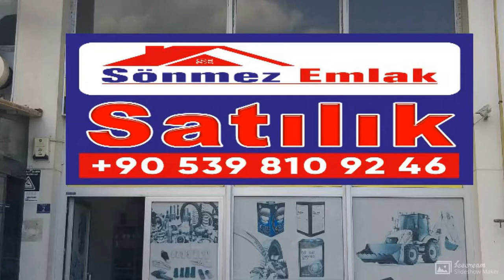YILDIRIMOTOSANSİTSANAYİ SİTESİN,DE İYİYATIRIM SATILIK 130m2DÜKAN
SÖNMEZ,DEN DUYURU TİCARETİN YOĞUN OLDUĞU OTOSANSİT SANAYİ SİTESİN,DE İDARİ BİNADA SATILIK 130m2 DÜKKAN

BAHSE KONU:DÜKKAN ZEMİN 80m2 ASMA KAT 50m2=TOPLAM 130 OTOPARK SORUNU YOK ÖNÜ AÇIK ALAN OTOPARK

YİRMİNCİ NOTER BİTİŞİĞİNDE BİRÇOK TİCARİ FALİYET YAPILABİLİR KİRA GELİRİNE UYGUN LOKASYONDA

HER GEÇEN GÜN OTOSANSİN SANAYİ SİTESİN,DE YOĞUNLUK ARTMAKTA DEĞERE DEĞER KATAR

BAHSİ GEÇEN İDARİ BİNADA YETMİŞ AYRI BAĞIMSIZ BÖLÜMDEN OLUŞAN DÜKKANLAR BAŞLI BAŞINA BİR ÇARŞI

DÖRT AYRI DÜĞÜN SALONU DÖRT AYRI BANKA LOKANTALAR VE DEĞİŞİK MESLEKLERE AİT BİRÇOK DÜKKANLAR YEDEK PARÇACILAR VS..

GÜVENLİK SORUNU YOK 7/24 GÜVENLİK VAR HAZIR HALDE BEKLEYEN 7/24 ACİL SAĞLIK AMBULANS MERKEZİ VAR.

ULAŞIM SORUNU YOK HEMEN ALTI METRO GÜZERGAHI VE MÜNİBÜS HATLARI OTOBANA BAĞLANTI YOLU ONBİR EYLÜL BULVARI GÜZERGAHINDAN YAPILMAKTA.

NOT:DİĞER DETAY BİLGİ TELEFONLA DEĞİL RANDEVU ALINIP YERİNDE SUNUM YAPILACAK.AZ PAZARLIK VAR.

SUNUM ÜCRETSİZ RANDEVU ALMAK İÇİN HEMEN ARAYIN. İRT:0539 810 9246